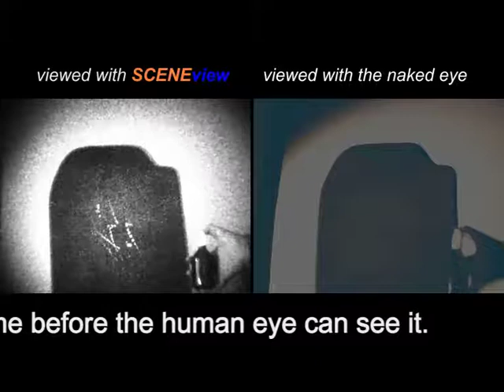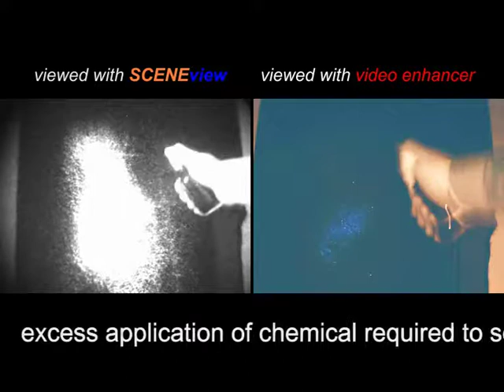SCENEview in Action--Attestor Forensics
SCENEview can be used to document nearly invisible blood and gunshot residue using the IR sensitive camera, but it can also be used to document fluorescent and luminescent material that would be impossible to see with the naked eye, preserving evidence and processing supplies.

We are currently working on revamping our website and product videos! Keep an eye on our channel for info about our new products and evidence processing demos.